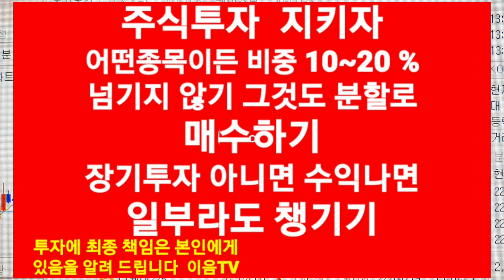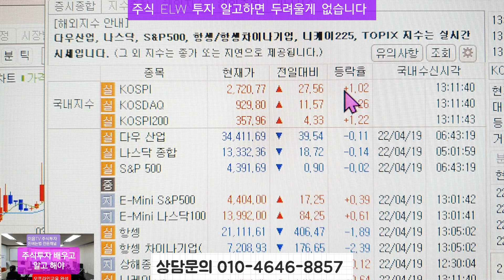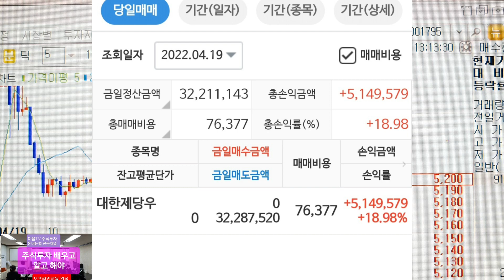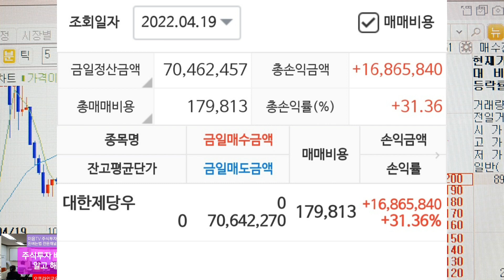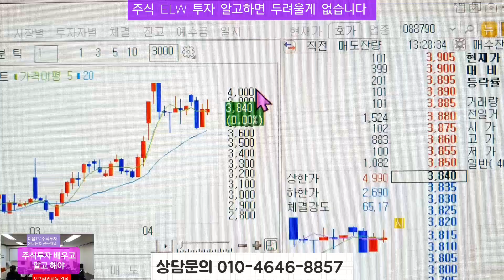단타도 이음 주식투자 대한제당 우선주 따상매도 역시 안심종목 대박 입니다 👍.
주식투자 안심종목 대한제당   대한제당 우선주 따상매도 했습니다 기다린 만큼 해준다고 했습니다 어려운 장 에서 역시 안심종목 은 대박입니다
주식투자 알고하면 두려울게 없습니다 제대로 배우고 제대로 해보세요 추식초보도 쉽게 이해하는 특별교육 입니다